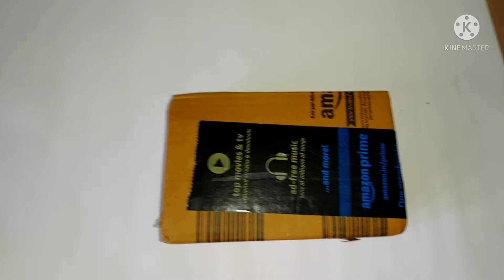Bengali vlog # গিফট-এ কী এলো?????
Swastika's House